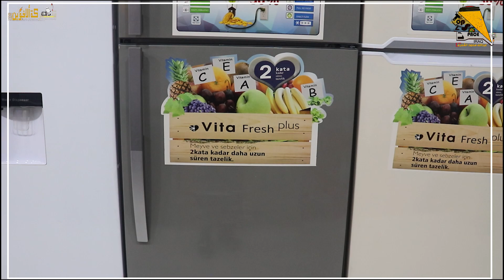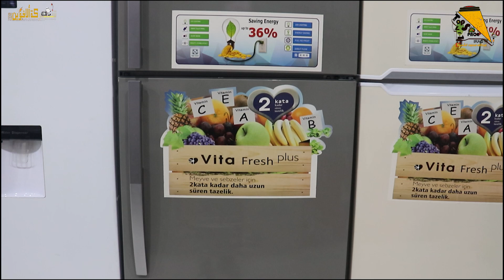اكبر وارخص ثلاجة بابين !!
لشراء هذا المنتج من الشركة بشكل مباشر
شركة الاخوين vip
العنوان بغداد ساحة ميسلون
رقم الهاتف للحجز والتوصيل والاستفسار 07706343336
صفحة عبدالله سعود الشمري على الفيس بوك